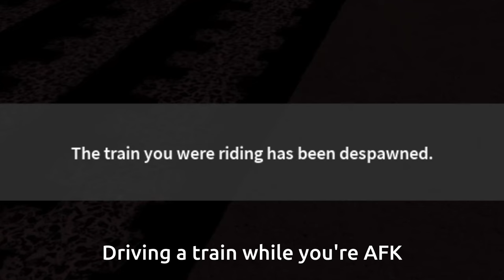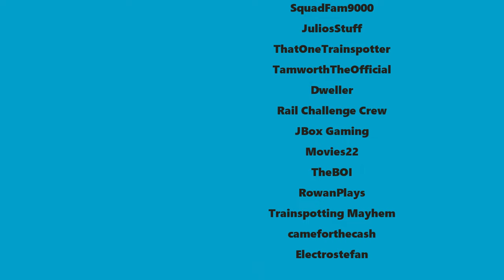Dumb Ways To Die (SCR Edition)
NOTE: This video DOES NOT influence suicide or self-harm.

Cast:
@pengtastic  - Resetting your character
@DullOnYouTube  - Signalling as an amateur
@AmazingAonYT  - Using your tricks to get into a cab
@cheeky01  - Running across the tracks between the platforms
@leaflaneleft  - Crashing into a bridge while you're driving a truck
@FeaturesGaming - Surfing on a train
@AmazingSuperDude47  - Driving a train while you're AFK
@SquadFam9000  - Skipping West Benton for no good reason
@JuliosStuff  - Go without checking on a level crossing
@ThatOneTrainspotter  - Waiting till the next version of the game
@TamworthTheOfficial  - In Stepford City, commiting crimes
@DwellerUK  Being SPAD'ed 3 times
@RailChallengeCrew  - Going out of the map
@jboxgaming444  - Standing on the edge of the train station platform
@Movies22  - Getting burned from Port Benton's flame
@TheBOI1  - I wonder what does this red button do?
@Rowan66109  - Eating buffers, killing you
@Trainspotting_Mayhem  - In the river being stuck
@cameforthecash  - Swimming in winter where Llyn's seas are freezing
@Electro Stefan  - Trying to get on a StepAir plane

Peng Gang

JBox Gaming

Leng Gang

RandomStudiosYT
Michael Keeley
Fvfvvr Fvvffv
mirabeau4
BlueyDoesStuff
roblox_hroblox
Midge2508

In this channel, I make videos about trains, planes, buses, trip reports and more about transport! I could be streaming here and play transport games, especially Microsoft Flight Simulator.
It's completely free and you can unsubscribe at anytime. Liking my videos will be appreciated as well!